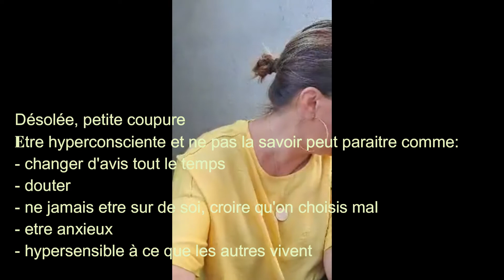Qu'est ce qu'être hyper conscient?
A quoi peut ressembler d'être hyper conscient et de ne pas le savoir :
- Ne jamais être sur de soi, changer d'avis tout le temps
- Croire qu'on ne sait pas faire de " bon "choix, ne pas être satisfait de ce que l'on choisi
-douter
-être anxieux de tous ces doutes
- se juger et être jugé pour ça
- être très sensible et impacté par les souffrances des autres
La suite dans cette vidéo
Prochaine journée Access  Bars en Martinique Samedi 5 septembre

Je suis Séverine Birota
Je t'accompagne à retrouver la liberté, la joie de vivre et le plaisir d'avoir un corps
Pour recevoir plus d'inspiration tu peux t'inscrire à ma newsletter
N'hesites pas à me laisser tes questions en commentaires
Séverine